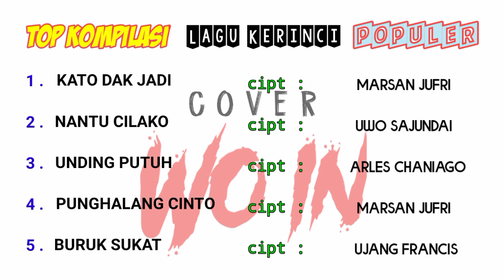Kumpulan Lagu Jambi Populer ~ Lagu Kerinci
Kato dak Jadi cipt : marsan jufri
Nantu Cilako cipt : uwo sajundai
Unding Putuh cipt : arles caniago
Punghalang Cinto cipt : marsan jufri
Buruk Sukat cipt : ujang francis